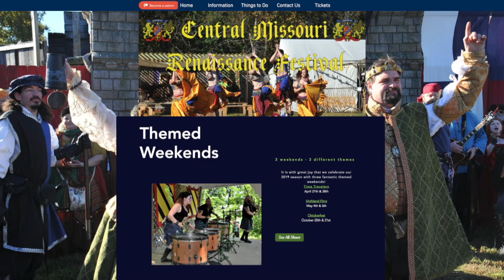Paul Pepper: Central MO Renaissance Festival & 2019 Out of the Darkness Walk for Suicide Prevention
What can you expect at this weekend's Central Missouri Renaissance Festival? According to BOB DIERKS: five stages of entertainment, two demonstration fields, a live steel act (swords), plus food, games and more! It's all happening rain or shine. Also, BETH HENDREN tells us about this Sunday's 5th annual Out of the Darkness Walk at Stephens Lake Park in Columbia. She says this walk is one of over 400 happening across the country, and it's a way to raise awareness (and funds) for the American Foundation for Suicide Prevention. (4:20) October 15, 2019